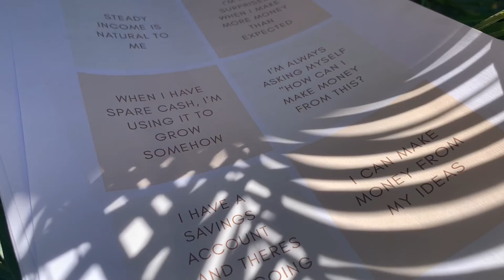MANTRA CARDS - WORDS OF AFFIRMATION FOR FINANCIAL SUCCESS | SHOPVIRONA ON ETSY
52 Mantra Cards with words of affirmation for financial success.
Download, print, cut, and use daily.
Sold by SHOPVIRONA on Etsy